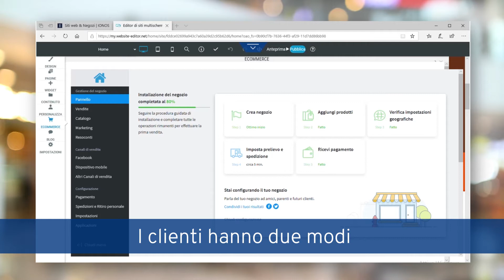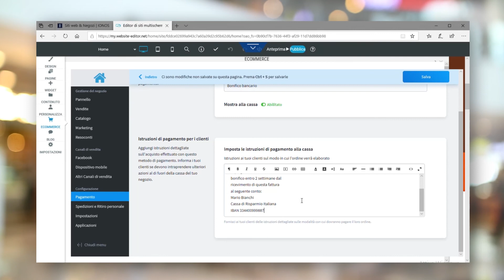Impostare una modalità di pagamento offline [MyWebsite E-commerce tutorial]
Questo video mostra passo dopo passo come impostare i metodi di pagamento offline nel tuo negozio online.